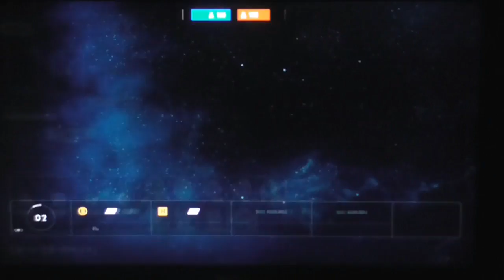Let's Play Star Wars Battlefront 2 (XBOXONE) (Arcade) - Luke and 250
This game is on:
PS4
XBOXONE
PC